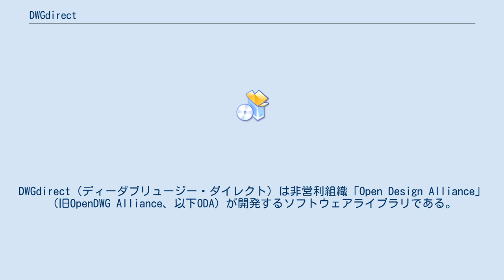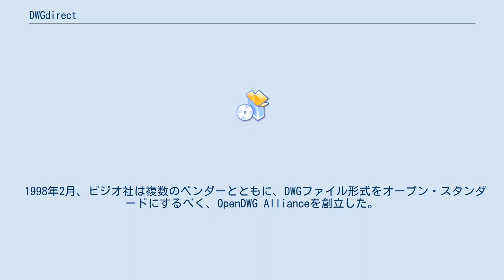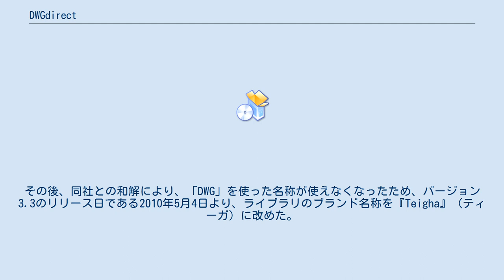DWGdirect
DWGdirect（ディーダブリュージー・ダイレクト）は非営利組織「Open Design Alliance」（旧OpenDWG Alliance、以下ODA）が開発するソフトウェアライブラリである。
 DWGdirectは、高い品質でDWG、DXF、およびDGNの読み書きをサポートしているため、国内のCADベンダーが、自社製CADのDWG/DXF読み書きのエンジンとして採用する例も少なくない。
ただし、ODAはDWGdirectについて、DWG/DXFの解析エンジンというよりは、AutoCADのために書かれたVBAを改変なしで動作させられる環境とみているようである。
 ライブラリの配布は、ODAの会員になることが必要で、会員レベルによって配布には制限がある。
 1998年2月、ビジオ社は複数のベンダーとともに、DWGファイル形式をオープン・スタンダードにするべく、OpenDWG Allianceを創立した。
創立当初は、MarComp社の『AUTODIRECTライブラリ』を基にした『OpenDWG Toolkit/Viewkit』を配布していたが、2002年に、オブジェクト指向C++で新しく書かれたライブラリ『DWGdirect』を発表、新たなDWGの仕様を取り込みながら開発が続けられている。
 ODAによって開発・配布されているライブラリを総じて『ODAライブラリ』と呼ぶ（DWGdirect、DWGdirectX、ADTdirect、C3Ddirect、DGNdirect、the OpenDWG Toolkit、the OpenDWG Viewkit、the OpenDWG Toolkit ActiveX Control）。
 ODAが「OpenDWG」を商標登録したことにより、オートデスク社が、自身の商標である「DWG」に対する侵害であるとして裁判を起こした。
その後、同社との和解により、「DWG」を使った名称が使えなくなったため、バージョン3.3のリリース日である2010年5月4日より、ライブラリのブランド名称を『Teigha』（ティーガ）に改めた。